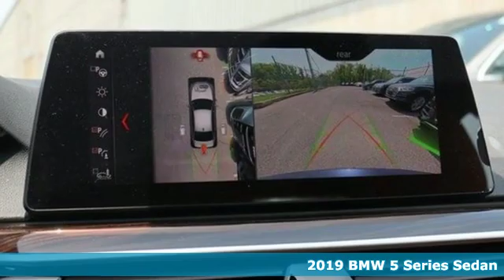New 2019 BMW 5 Series Baltimore MD Washington DC, MD T91283 - SOLD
Year: 2019
Make: BMW
Model: 5 Series
Trim: 540i xDrive Sedan
Engine: 3.0L Straight 6 Cylinder Engine
Transmission: AUTOMATIC
Color: Imperial Blue Metallic
Interior: Cognac Dakota Leather
Stock #: T91283
VIN: WBAJE7C59KWW35091
Navigation, Sunroof, Heated Leather Seats, iPod/MP3 Input, CD Player, All Wheel Drive, PREMIUM PACKAGE 2. 540i xDrive trim, Imperial Blue Metallic exterior and Cognac Dakota Leather interior. FUEL EFFICIENT 29 MPG Hwy/21 MPG City! SEE MORE! KEY FEATURES INCLUDE: Leather Seats, Navigation, Sunroof OPTION PACKAGES: CONVENIENCE PACKAGE Power Tailgate, Comfort Access Keyless Entry, SiriusXM Satellite Radio, 1 year All Access subscription, Heated Front Seats, PREMIUM PACKAGE 2 Gesture Control, Head-Up Display, Wireless Charging, Enhanced USB & Bluetooth (ZEB), MULTI-CONTOUR SEATS, PARKING ASSISTANCE PACKAGE Active Park Distance Control, Surround View w/3D View, Rear View Camera, Parking Assistant Plus, HEATED STEERING WHEEL. VISIT US TODAY: Our mission is to expedite the process by putting you in control. We provide price and payment quotes that detail and clarify any/all fees - no surprises. Our goal is to create an efficient and enjoyable experience every time you visit our dealership, BMW of Silver Spring is your local area BMW destination. DISCLAIMER: *Your additional costs are sales tax, tag and title fees for the state in which the vehicle will be registered, $995 freight (all new BMW models), any dealer-installed options (if applicable), $69 dealer-installed Nitrogen (Tire) Inflation/Replacement and a $299 dealer processing fee. Pricing and incentives may vary if vehicle is leased. Prices are subject to change, and prior sales are excluded from these offers. *All payments calculated with 10% down plus state tax and tag fees. For leases*Your additional costs are sales tax, tag and title fees for the state in which the vehicle will be registered, $995 freight (all new BMW models), any dealer-installed options (if applicable) Every Loaner Vehicle Internet Price includes current applicable manufacturer rebates and incentives, but certain conditions apply to some of these offers. Those offers and conditions may require financing through BMW Financial Services.

Address:
3211 Automobile Boulevard